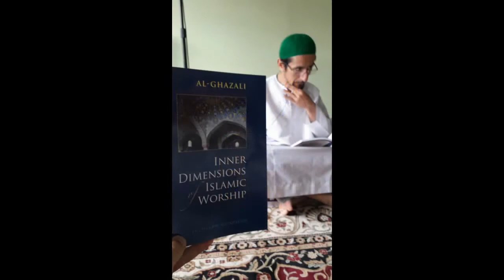Imam al-Ghazali's Secrets of Worship | Shaykh Hamdi Ben Aissa | 3 | Praying on Time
For our Rawha of Ramadhan, Shaykh Hamdi Ben Aissa is reading and commenting the book "Inner dimensions of islamic worship". It is a compilation of Imam al-Ghazali's writing and teachings on the secrets of worship by Muhtar Holland.

In this third session, we adress the importance of payer on time.